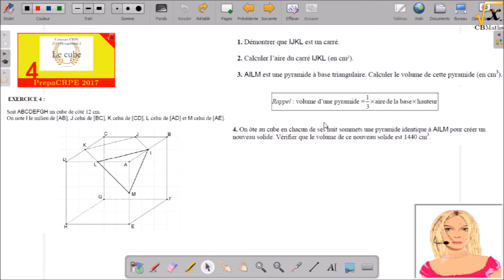Le cube | PrepaCRPE2017 #4